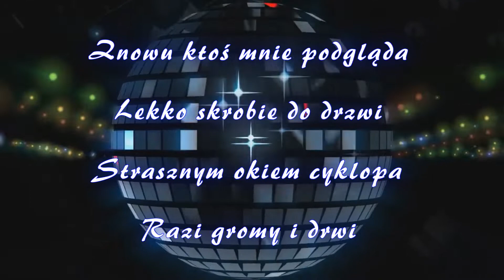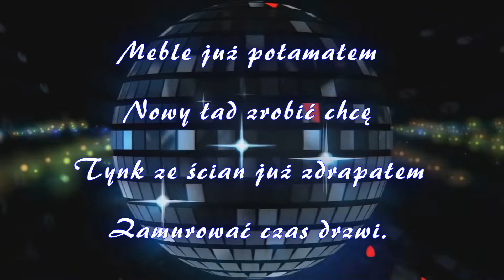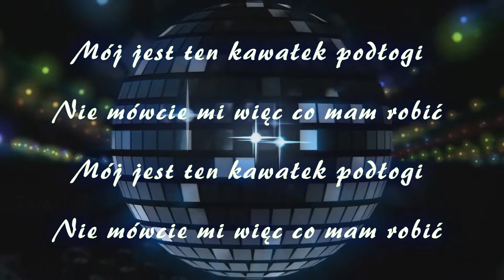Karaoke _ Mój jest ten kawałek podłogi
Mr Zoob _ Mój jest ten kawałek podłogi